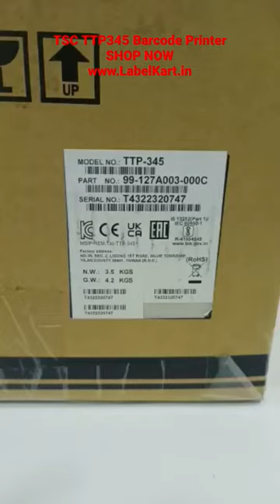TSC TTP345 Barcode Label Printer 🌐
Specifications:-
Brand: TSC
Model: TTP345
Function Type: Single Function
Memory: Flash: 4 MB, SDRAM: 8 MB, Extension: SD Card Reader for Memory Expansion, Upto 4 GB
Storage Temperature: -40 to 60 deg C
Printer Language: TSPL-EZ
Operating Temperature: 5-40 deg C
Sensors: Moveable Black Mark Reflective Sensor, Head Open Sensor, Ribbon End Sensor, Gap Transmissive Sensor (Offset 6mm From Liner Edge)
Humidity: Operation: 25-85% Non-Condensing, Storage: 10-90% Non-Condensing
Voltage: 100-240 V AC Output: 24 V DC
Capacity: Ribbon: 300 m, Label Roll Capacity: 5 inch OD
Diameter: Media Core Diameter: 1-3 inch
Printing Technology: Thermal
Connectivity Technology: USB
Print Media: Labels
Scanner Type: Portable

💥SKY GLOBAL PVT LTD💥

Online Barcode Solution Store

One Stop Destination for Industrial Barcode Solution

Corporate Queries:-
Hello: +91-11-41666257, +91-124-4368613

Meet us:
Branch: 204, 2nd Floor, Harsh Bhawan, Building No. 64/65, Nehru Place, New Delhi-110019 India

Factory: Plot No. 221, Sector-8
IMT Manesar, Gurugram-122051